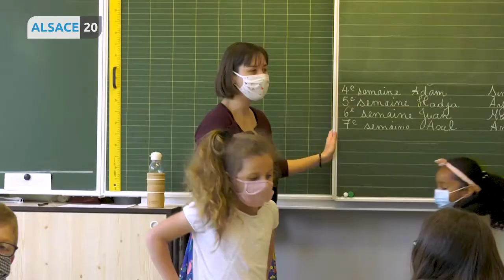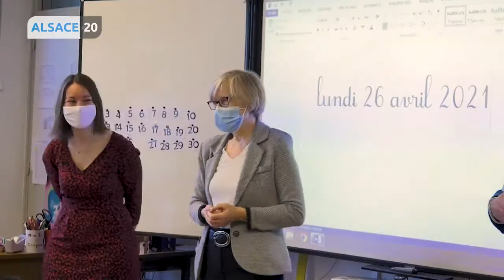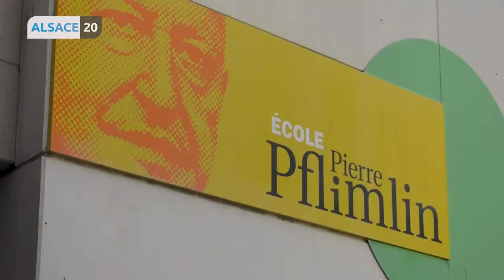VENDENHEIM : La sonnerie retentit à nouveau dans les écoles.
La sonnerie retentit à nouveau dans les écoles depuis ce matin. Si collégiens et lycéens devront suivre les cours à distance jusqu’au 3 mai, avec des jauges adaptées, la rentrée se fait partout avec un protocole sanitaire semblable à celui d’avant les vacances, mais avec quelques évolutions comme le déploiement des tests salivaires et autotests.
Reportage à l’école élémentaire de Vendenheim. Un reportage de Camille Rolland.